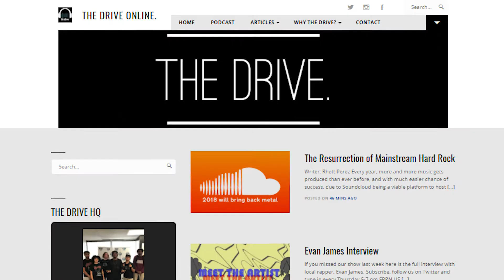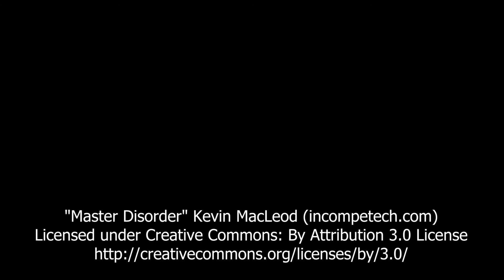The Drive Documentary by Matthew Hoenig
Filmed & Edited By: Matthew Hoenig